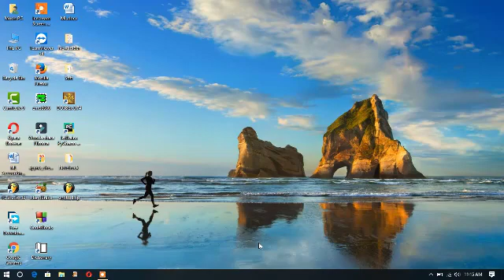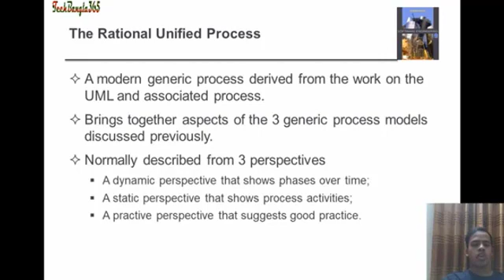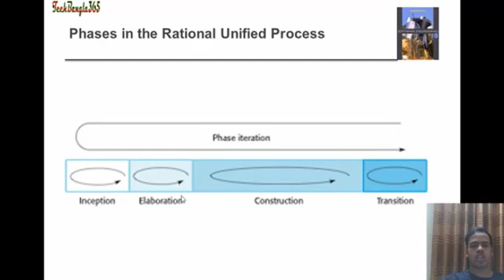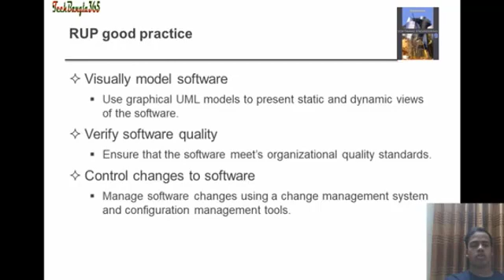Software Engineering Bangla Software Process | Chapter 2 | Lecture 5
Video Title: Software Process

Software engineering is a important course in Computer Science Sector. This is a fully theoritical course. For this reason
students are not interested in this course. I will try to discuss this course step by step for the students. I followed Ian
Somarvali's software engineering 9th edition book. I think this video should be helpful to you.

Instructor Details :
Name: Mahmudul Hasan Moon
B.Sc (eng) in CSE